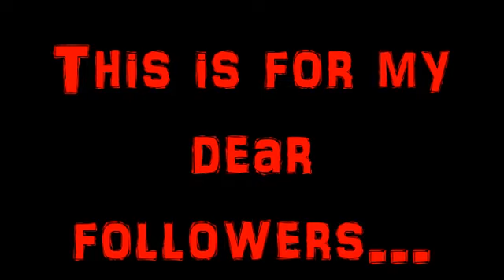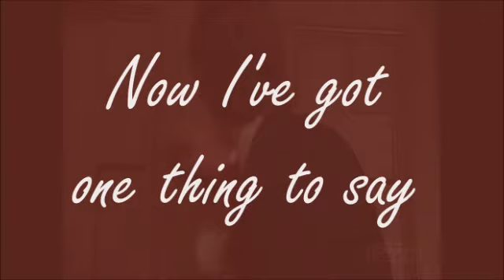For my followers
Thank you, you wonderful followers you! I am now at 405 followers and counting! Here's to another great milestone